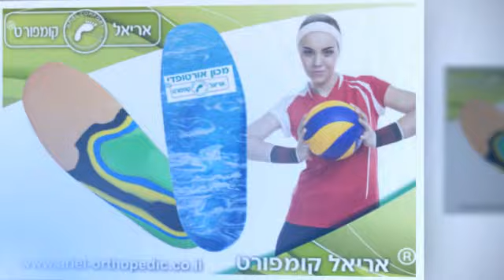מדרסים לכדורעף. מדרסים מקצועיים ואיכותיים.מיוצרים בעבודת יד‎.מדרסים אורטופדיים לכדורעף....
מדרסים לכדורעף. מדרסים מקצועיים ואיכותיים.מיוצרים בעבודת יד‎.מדרסים אורטופדיים לכדורעף.מדרסים מקצועיים לכדורעף...